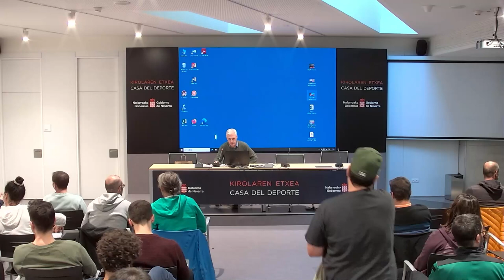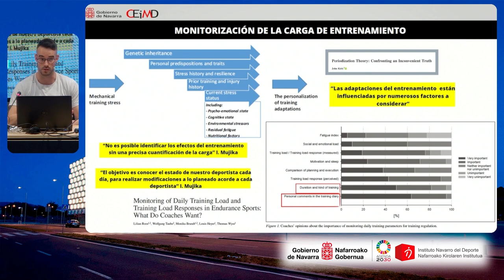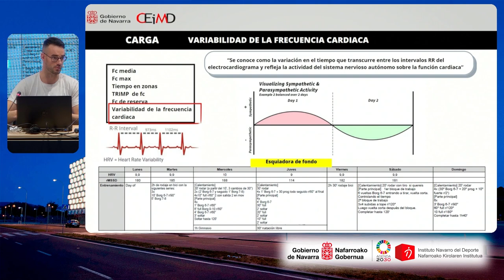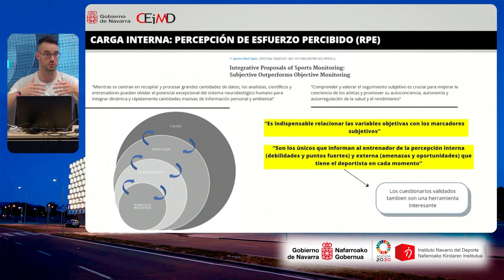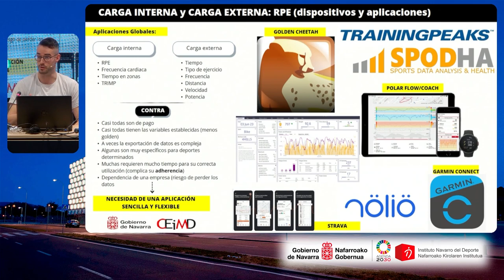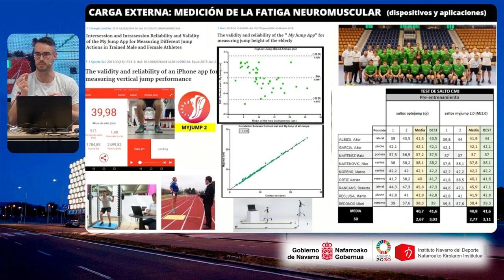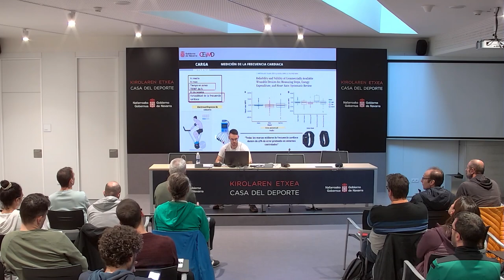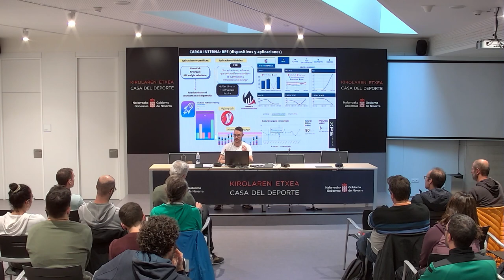Ienego Ortiz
Control de carga de entrenamientos
Myjump App